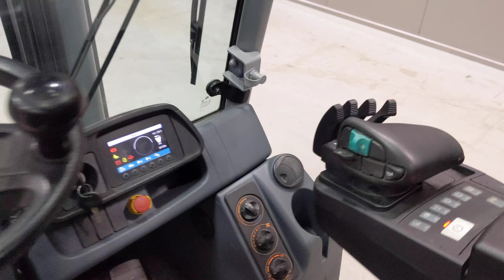52077 - JUNGHEINRICH TFG 435s - LPG WEWW.VZV.CZ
Test vozíku - 52077 - JUNGHEINRICH TFG 435s - LPG WEWW.VZV.CZ